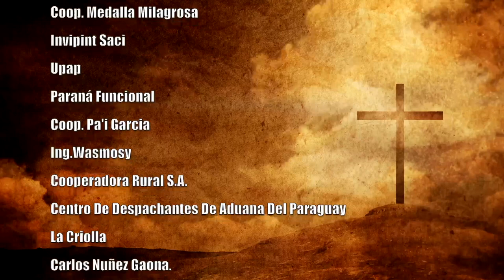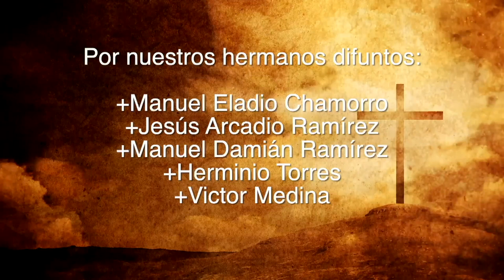Misa 10 de Setiembre 2023